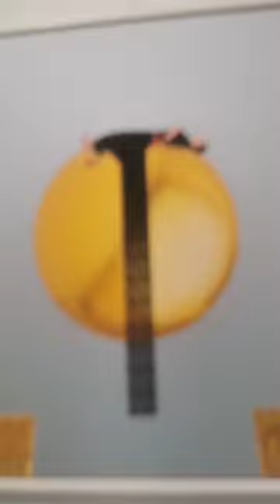Marta Lock-Presentazione critica mostra Rigore e Psiche presso iKonica Art Gallery di Milano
La mia presentazione critica della mostra Rigore e Psiche, bi-personale di Stefano Paulon rle Piero Campanini alla iKonica gallery di Milano!! Grazie al coinvolto e caloroso pubblico intervenuto e ad Andrea Colombo per il meraviglioso allestimento.
My critical presentation of the Rigore e Psiche exhibition, a bi-personal exhibition by Stefano Paulon and Piero Campanini at the iKonica gallery in Milan!! Thanks to the involved and warm audience who attended and to Andrea Colombo for the wonderful installation.